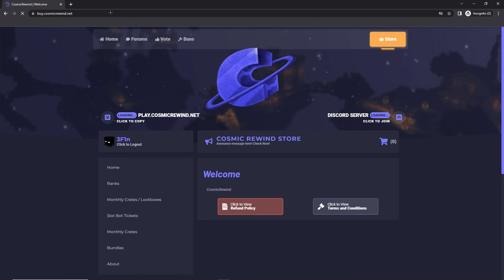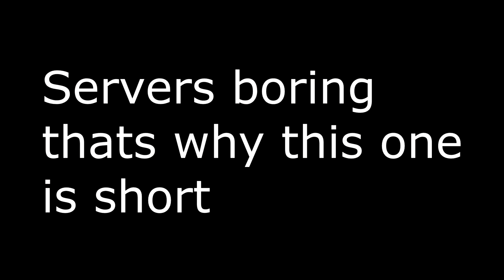Cosmic Rewind MiniTage | Map I | #4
play.cosmicrewind.net
buy.cosmicrewind.net